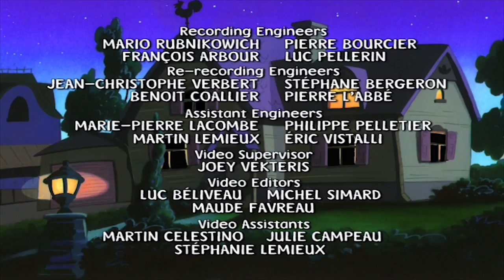Mona the Vampire 124 - Bird Boy // Flower power | Videos For Kids | HD | Season 1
Mona the Vampire 124 - Bird Boy // Flower power | Cartoons for Kids | HD | Season 1